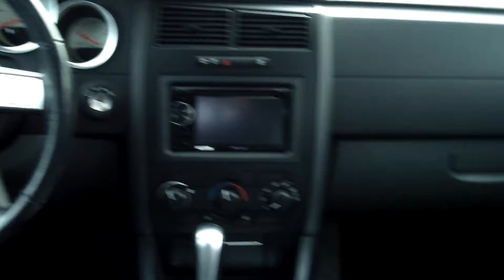2005 DODGE MAGNUM STK# WCP2821A1B